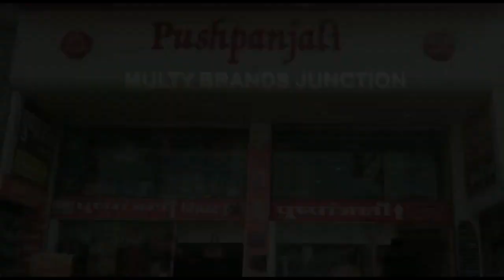CRIME NEWS/ बारातियों पर चढ़ गया शादी का रथ, एक की मौत, पांच घायल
Report- बारातियों पर चढ़ गया शादी का रथ, एक की मौत, पांच घायल